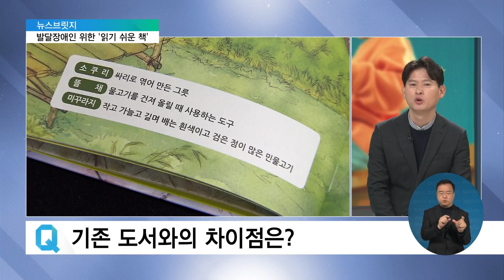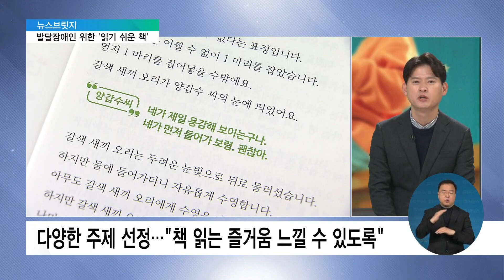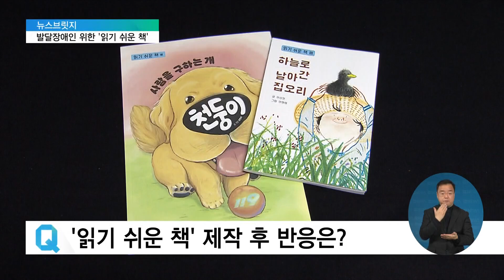장애인의 '읽을 권리'를 위한 '읽기 쉬운 책' [뉴스브릿지] / EBS뉴스 2023. 03. 06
[EBS 뉴스]

송성환 앵커
세상을 연결하는 뉴스, 뉴스브릿지입니다.

'읽기 쉬운 책'에 대해 들어보셨나요?

일반 도서를 읽기 어려워하는 장애인들을 위한 도서인데요.

지난달, 국립장애인도서관이 '읽기 쉬운 책' 12종을 발표했습니다.

제작에 참여한 국립장애인도서관의 장보성 사무관과 이야기 나눠보겠습니다.

어서 오세요.

발달장애인을 위한 '읽기 쉬운 책'입니다.

어떤 책들인지 먼저 소개 부탁드립니다.

장보성 사무관 / 국립장애인도서관
국립장애인도서관은 시각, 청각, 발달장애인의 자료 접근 문제 해결을 위해 다양한 대체 자료를 제작하고 있습니다.

이번 읽기 쉬운 책은 발달장애인의 문해력 수준을 고려해서 문장표현과, 길이, 단어를 수정하여 재출판한 책이라고 보시면 됩니다.

총 12종 15책을 제작하여 발달장애교육기관, 공공도서관 등 100개 기관에 배포하였습니다.

송성환 앵커
이미 현장에는 배포가 된 거고요.

네, 맞습니다.

송성환 앵커
여러 분야의 전문가들이 모여서 완성한 책이라고 들었습니다.

네, 책 제작에는 언어재활사, 특수교육 전문가, 책을 직접 제작한 저자들이 직접 참여하였으며 특히 1차로 완성된 책에 대해서는 발달장애인이 직접 검증과정을 거친 후 최종 제작을 완성하였습니다.

송성환 앵커
그렇게 발달장애인이 직접 검증에 참여했다는 점이 무엇보다 남다르고 의미가 있어 보이는데요.

이 '읽기 쉬운 책'이 기존에 나왔던 다른 책들 일반 도서와 차이점이 있다면 어떤 차이점이 있을까요?

네, '읽기 쉬운 책'이라고 하면 다소 생소할 수 있으나 외국에서는 "easy to read book"이라고 다양한 주제 분야의 책들이 활발하게 제작되고 있습니다.

'읽기 쉬운'의 의미는 책을 읽는 독자의 문해력 수준에 따라 책의 문장과 구조를 변화시키고 독자의 이해력을 높이는 책입니다.

예를 들어, '어미 오리'라는 단어보다는 '엄마 오리'라는 단어를 사용하고 누가 어떤 말을 하였는지 지시대명사를 사람의 이름으로 정확하게 표현하고 또 연결된 복합문장을 하나의 문장에 하나의 내용으로 수정하기도 합니다.

송성환 앵커
저도 스튜디오 들어오기 전에 잠깐 읽었는데 정말 쉽게 다양하게 풀이해서 쓰인 표현이 많이 눈에 들어오더라고요.

그래서 말 그대로 이해하기 쉬운 정말 읽기 쉬운 책입니다.

책을 만드실 때 가장 중점에 두셨다는 부분은 어떤 부분일까요?

크게 두 가지입니다.

첫째 그동안 국내에서 출판되는 읽기 쉬운 책은 출판사와 저작권 협의 문제로 저작권이 만료된 고전도서, 소설책이 대부분이었으며 그 수량도 매우 저조하였습니다.

국립장애인도서관은 발달장애인에게 최신의 인기 도서와 다양한 주제 분야의 책을 제공하여 발달장애인이 책을 읽는 즐거움을 느낄 수 있도록 목표를 수립하였습니다.

다행히 책을 저술한 작가님과 출판사의 적극적인 협조로 읽기 쉬운 책을 만들 수 있었습니다.

두 번째는 같은 책을 문해력 수준에 따라 레벨 2와 레벨 3으로 각각 만들어 발달장애인 스스로 자기의 문해력 수준에 맞는 책을 선택할 수 있도록 선택권을 넓혔습니다.

레벨 2는 초등학교 저학년 수준이며 레벨 3는 중학교 수준의 문해력을 의미합니다.

책을 읽는 독자가 자신의 문해력에 맞는 책을 고를 수 있습니다.

송성환 앵커
읽기 쉬운 책 안에서도 독자 입장에서 수준에 따라서 단계가 나눠진다는 말씀이셨고요.

실제로 책을 받아든 장애인분들의 반응도 굉장히 좀 궁금한데요?

저희에게 가장 소중한 의견은 발달장애 학생이 손에 책을 들고, 책을 읽으면서 재미있었다는 표현입니다.

정확히 그 내용을 읽고 이해했다고는 말씀드리긴 어렵지만, 책을 보면서 상대방과 이야기를 나누면서 소통한다는 점에서 저희의 보람이 아닐까 생각이 듭니다.

그리고 제작 과정에 참여한 발달장애인 경우는 다음에도 꼭 다시 한 번 참여하고 싶다는 의견을 주셨고 발달장애인 가족분 역시 그동안 같이 읽을 책이 없었는데 같이 읽게 되어서 감사했다고 의견을 주셨습니다.

송성환 앵커
무엇보다 이런 새로운 경험, 책을 읽고 서로 이야기를 나누는 것 자체가 좋았다는 이야기가 참 와닿습니다.

보람도 있으셨을 것 같고요.

우리나라에서 장애인을 위한 도서 출판은 아무래도 일반 도서에 비해서는 부족한 게 현실이겠죠?

매년 우리나라에 출판되는 판매용 도서는 약 5만 8천 종 정도 됩니다.

하지만 시각, 청각, 발달장애인을 위해 만들어지는 대체 자료는 연간 1만여 건으로 약 18% 수준입니다.

미국, 영국, 외국의 경우는 한 30% 수준이며 우리가 매우 부족한 상황입니다.

국립장애인도서관은 장애인의 도서관 자료 접근성 문제 해결을 위해 출판단계에서부터 접근성을 준수할 수 있는 국가표준을 제정하였고 다양한 해결책을 찾고자 노력하고 있습니다.

송성환 앵커
어릴 때 누구나 접할 수 있는 책 한 권이 장애인들에게는 그렇지 않을 수 있겠다라는 그런 생각이 듭니다.

그런 측면에서 이번 읽기 쉬운 책 제작이 그 의미를 더하는 것 같습니다.

네, 읽기 쉬운 책 제작 과정과 보급에서 발달장애인이 스스로 책을 읽을 수 있는 시작점이기 때문에 책의 시작점이 될 수 있습니다.

또한 읽기 쉬운 책은 발달장애인만을 위한 책이 아니라 문해력이 부족한 국어 학습자와 학생, 그리고 청각장애인이 함께 이용할 수 있는 책이므로 공공도서관과 학교도서관에서 많이 활용되었으면 합니다.

마지막으로 장애인의 도서관 자료 접근성 문제 해결을 위해서는 출판사와 정보 생산 기관의 인식 개선과 노력이 필요합니다.

장애인의 정보 접근성 개선을 위해서 많은 참여 부탁드리겠습니다.

송성환 앵커
사실 책을 읽는다는 것은 정보를 얻을 수 있는 권리를 말할 텐데요.

이런 정보를 얻을 수 있는 권리는 장애인이든 비장애인이든 모두 동등하고 평등하게 보장돼야 할 것 같습니다.

다양한 시도와 제도 보완이 필요해 보이는데요.